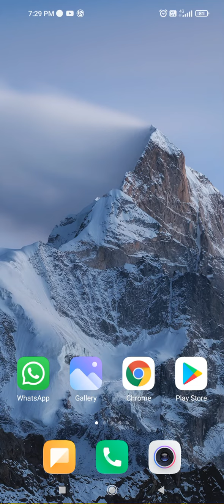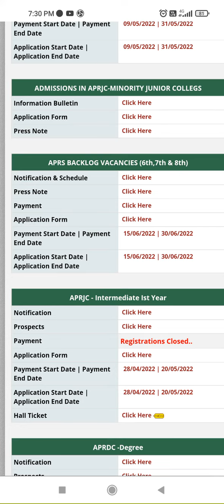VI VII &VIII CLASS APRS NOTIFICATION RELEASE 2022 NOW FULL INFORMATION IN TELUGU LAST DATE30/06/2022